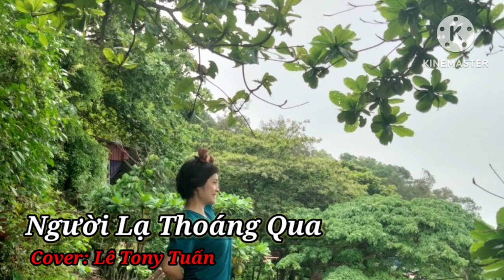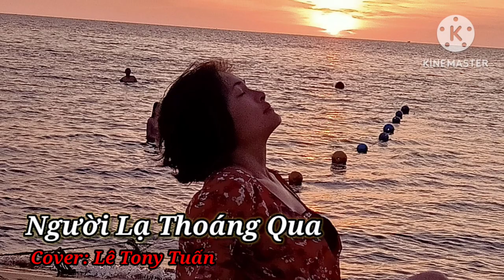NGƯỜI LẠ THOÁNG QUA - SÁNG TÁC: ĐINH TÙNG HUY - COVER: LÊ TONY TUẤN